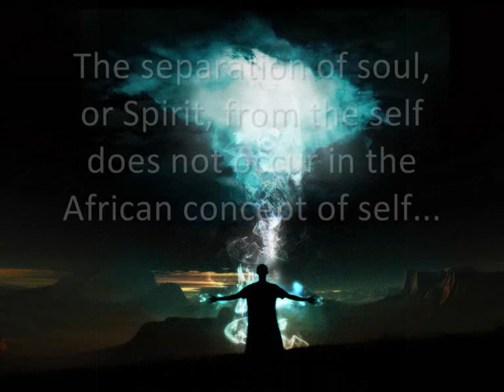Colours & their magical uses